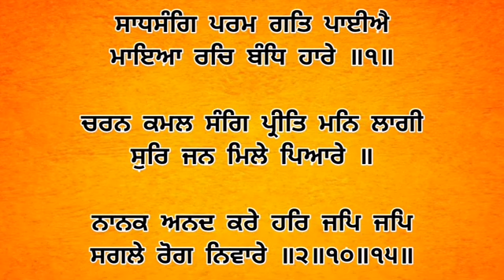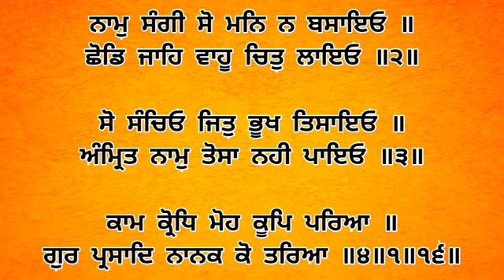Dhan Shri Guru Granth Sahib Ji - May 2, 2023